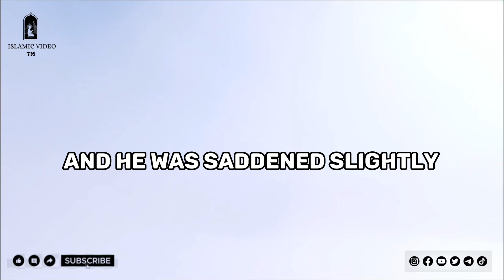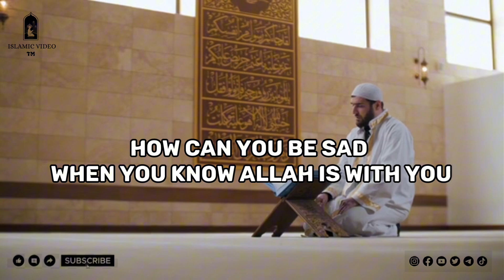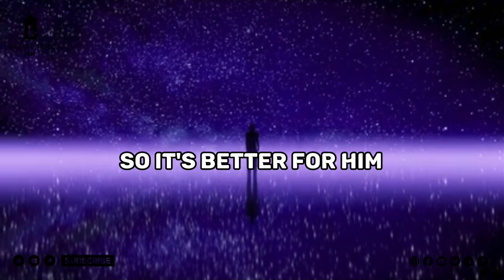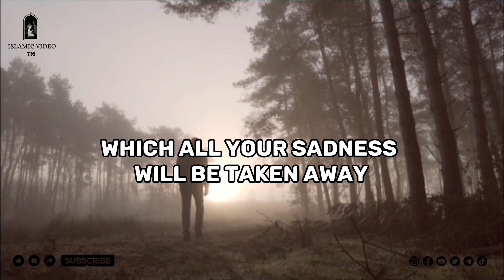A SIGN THAT YOU'RE A TRUE BELIEVER | MUFTI MENK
Islamic video TM